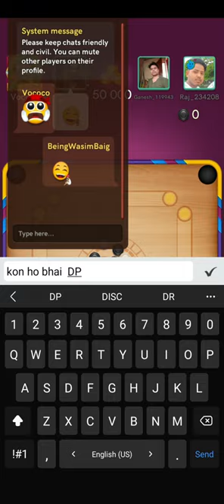Match 2v2 Carrom Disc Pool Free Mobile Board Games RudhiViru Barcelona Paradise 50k coins WIN 🏆 (2)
Carrom Disc Pool  Free Lucky Shot
75gems - Golden Circle
25gems - Red Circle
1000coins - Blue Circle

‎‎@RudhiViru Games

‎‎@Rudhira's Andaaz Recipe Vlog